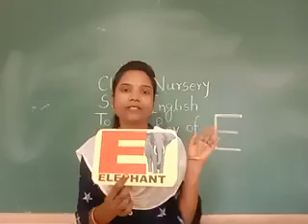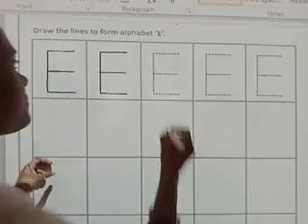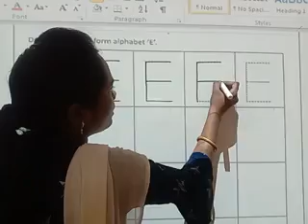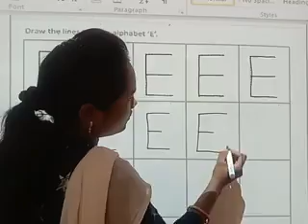Revision of Letter E